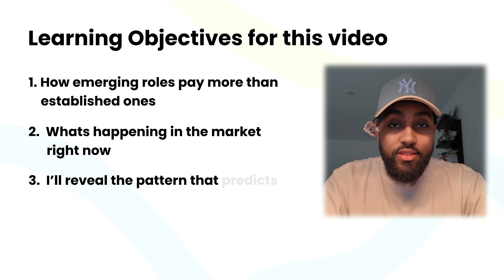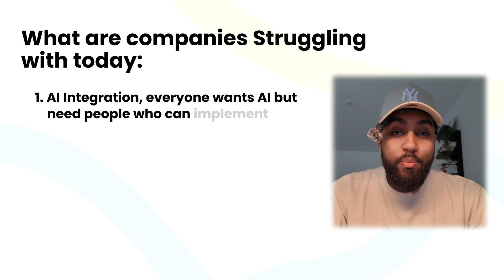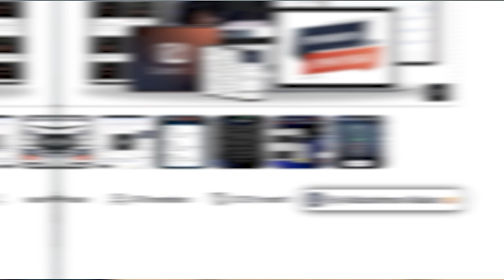The NEW SECRET job that will pay £80k+ WITHOUT a degree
CoderCo is the #1 DevOps Community on Skool and in the UK!

🏆 Why CoderCo Exists

CoderCo was born from my own struggle - while still in university studying mechanical engineering, in 2020, I spent my final year job-hunting, in preparation for my graduation, with no luck; I taught myself tech. I discovered AWS/Cloud, taught myself the skills, and landed a role in just 2 months of graduating.

Now, as a Lead DevOps Engineer, I’ve distilled that journey into a proven method - and I want to help others do the same.

If you want to break into DevOps in 2025 - Linux is the first tool that you learn, and becoming well-grounded in Linux will take your career to moon.

📈 My Journey
•⁠  ⁠2019: Spent my final year at uni teaching myself tech; not studying
•⁠  ⁠2020: Found AWS/Cloud and went all out
•⁠  ⁠Mid 2020: Self-taught myself tech - but hit a dilemma of dropping out of uni - but I was too close so I stuck it out till the end, and taught myself more
•⁠  ⁠2021–2024: Co-founded Deengineers with my brother, a free community empowering 100s from underprivileged backgrounds like myself
•⁠  ⁠2024: Launched CoderCo to help even more people on a PROVEN roadmap

If you've decided to stop waiting and take your career into your own hands, Join 500+ others in CoderCo